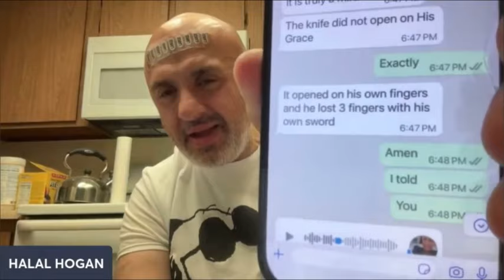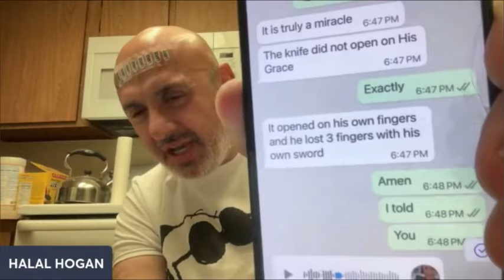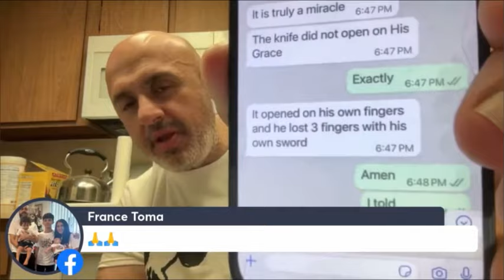The Muslim who attacked the bishop Mar Mari end up cutting 3 of his fingers.. (Sam shamoun)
Full video 👇🏽